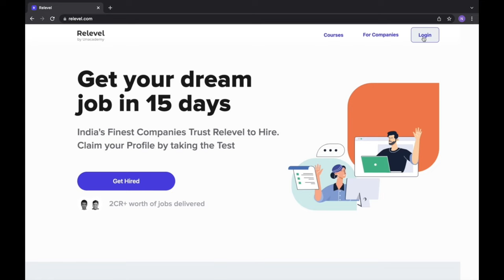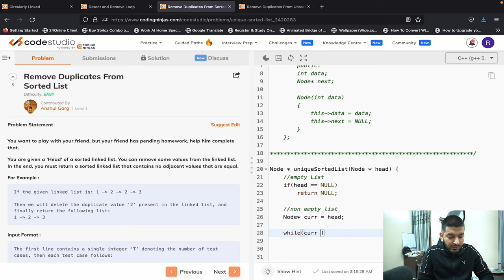Lecture 48: Remove Duplicates from a Sorted/UnSorted Linked List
In this Video, we are going to solve important questions based on Linked List.

Timestamps:

00:00 - Introduction
02:15 - Promotion
03:25 - Approach
06:44 - Code
12:33 - Logic again
16:23 - Question 2
17:33 - Approach
24:47 - Homework